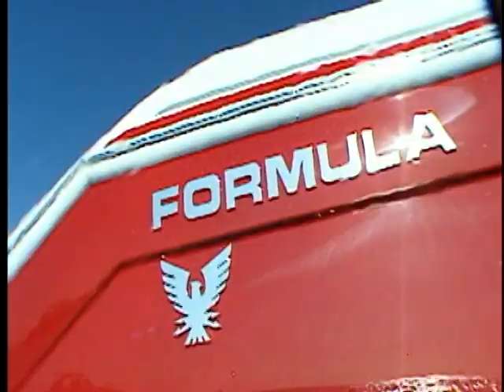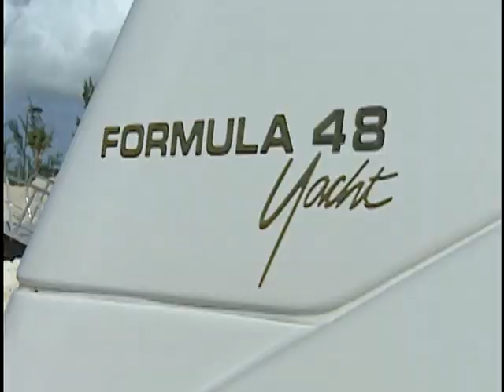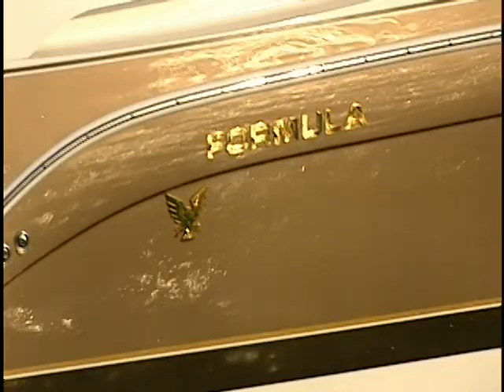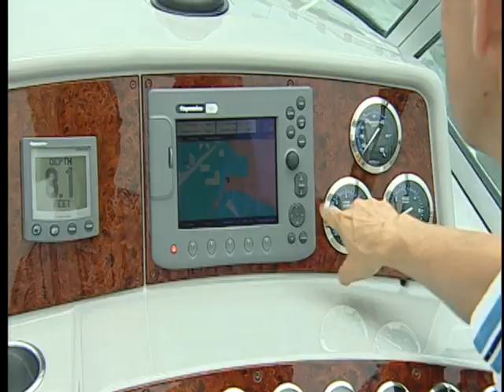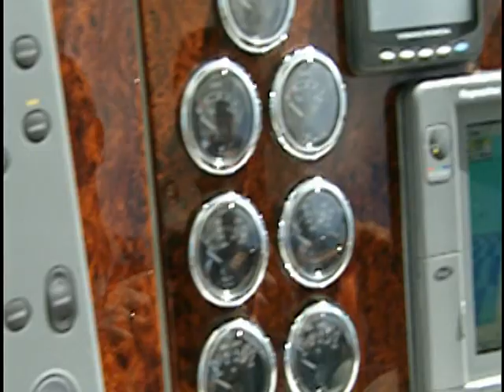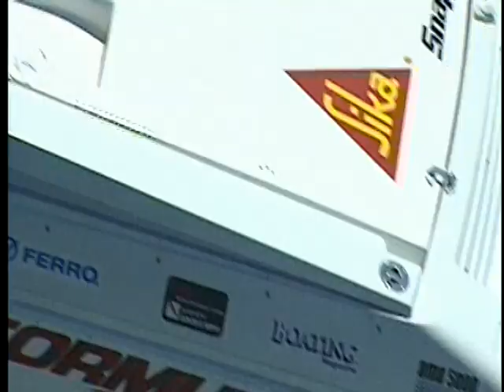Formula in 2005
Formulaboats in 2005

Formula Boote in 2005